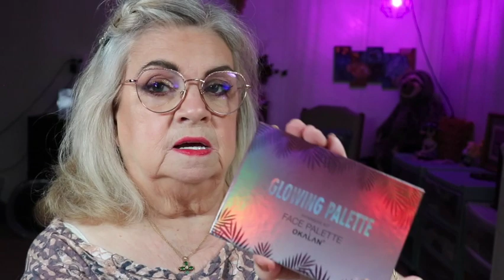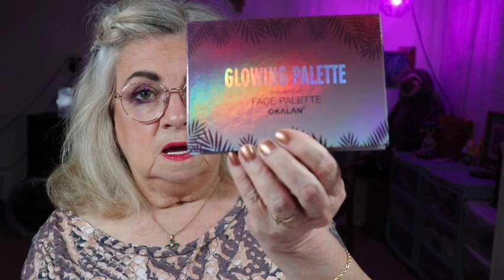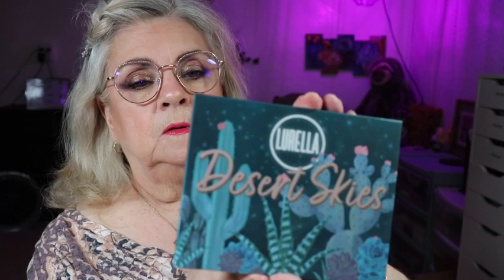Slay Glam Box July & August 2022 Unboxing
In this video I am unboxing a new beauty subscription to me. Slay Glam Box . This is an All Makeup Box and I'm loving it Please watch this unboxing. You won't be disappointed.  ❤️
subscription box by watching JUST_ANNE 's Video. I did use her code and got some money off on my first box..

f you would like to check out her channel it is JUST_ANNE

Janic-AZMCUXFG